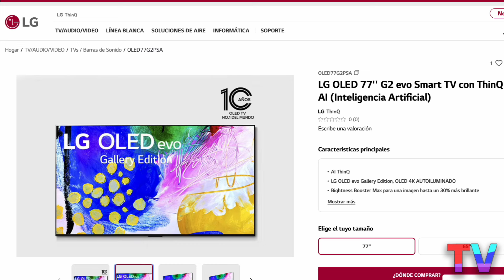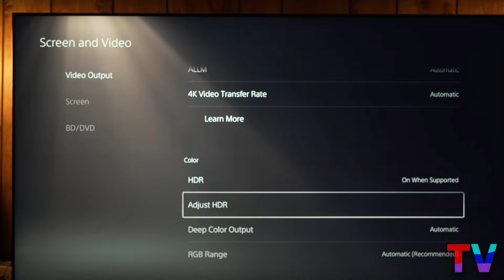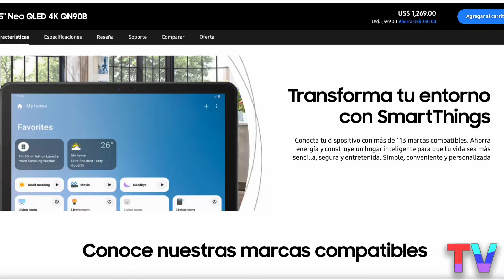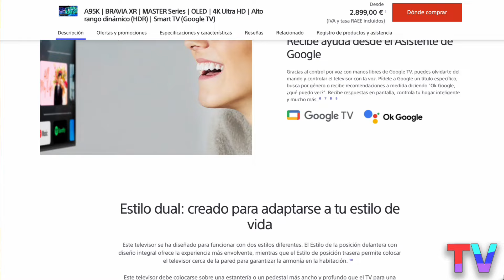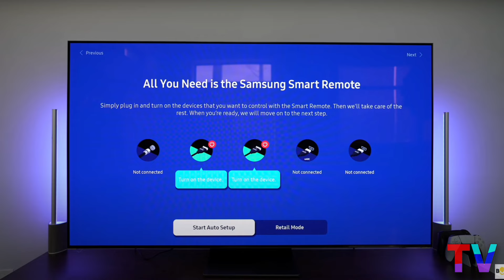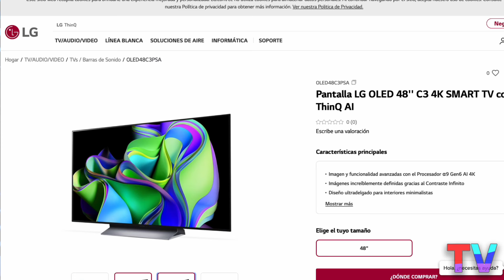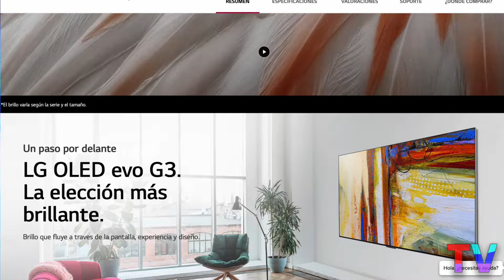TOP 5 Mejores Televisores para Consolas Next Gen (PS5 & XBOX SERIES)